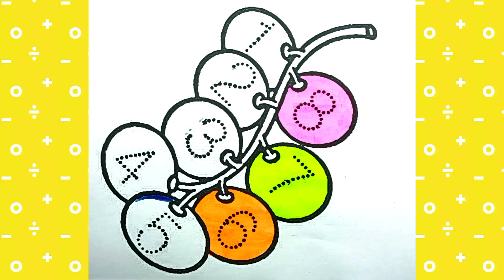Trace The Numbers 🔢 & Learn Names of Colors |Coloring Tutorial for Kids | 12345 numbers counting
Hellow,
In this educational video for kids, we'll be tracing numbers and learning the names of colors! This coloring tutorial is perfect for preschool and early childhood education, as it helps children recognize and identify numbers and colors.
Our fun and engaging video will keep your little ones entertained while they learn, and the interactive coloring activity is a great way to practice their counting and color recognition skills.
Join us as we trace the numbers and learn the names of colors together.

trace the numbers 1 to 5
how to teach 1 to 5 numbers,
trace the numbers,
trace the number 1,
number counting 1 to 5
1 to 30 numbers writing,
numbers from 1 to 3,
how to write 1 to 10 numbers,
1 to 5 numbers reading,